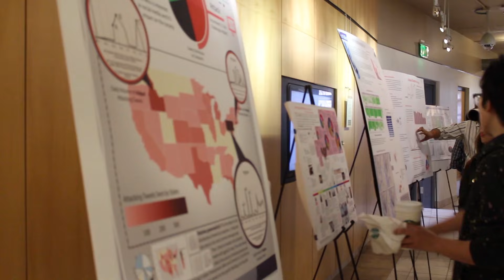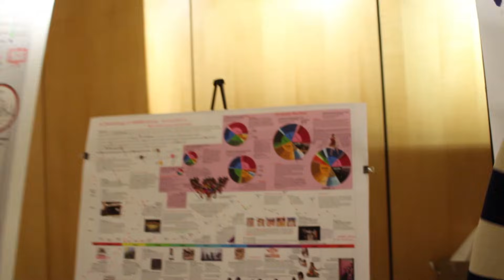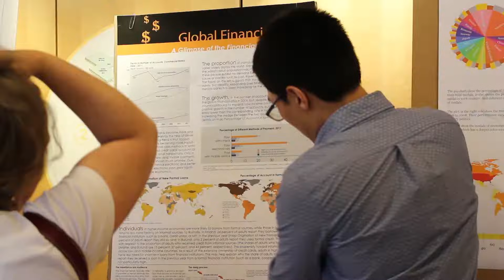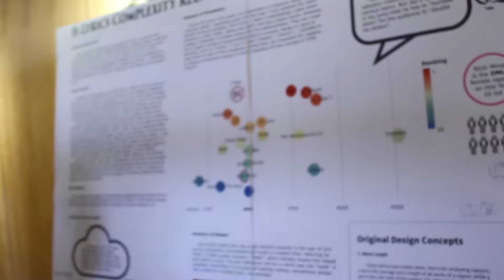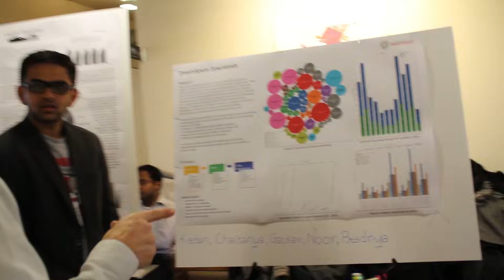How to Present an Academic Research Poster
From what to expect to working the crowd, this video is designed to give you tips and tricks for effective poster presentation in an academic research poster setting.